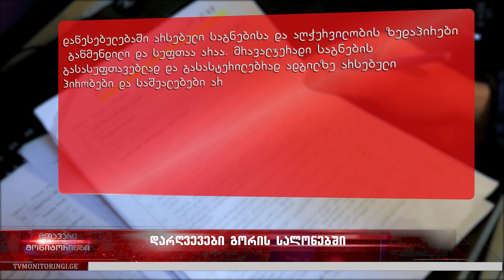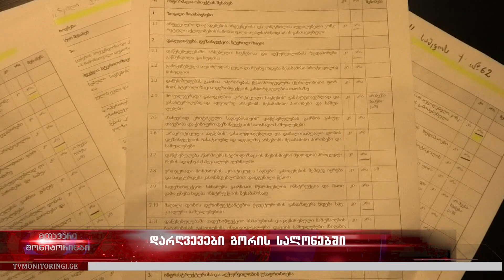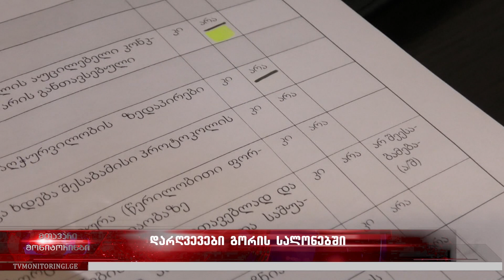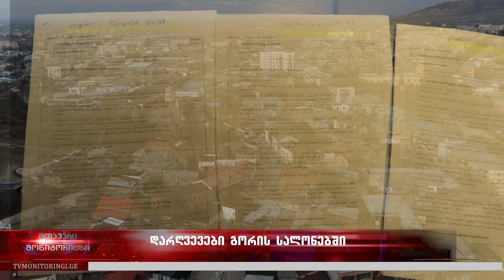ჯანმრთელობისთვის საშიში სილამაზის სალონები გორში 27.02.2023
ჯანმრთელობისთვის საშიში სილამაზის სალონები გორში - ჯანდაცვის მონიტორებმა 40-მდე დაწესებულება შეამოწმეს და მათ ნაწილში, საგანგაშო მდგომარეობა დახვდათ